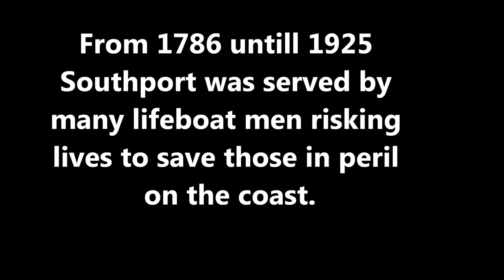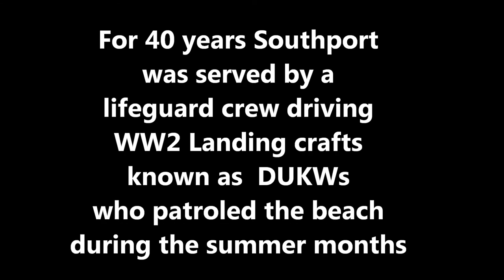We Didn't Know By Pete Rimmer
We Didn't Know a tribute to Lifesavers on the Sefton Coast.